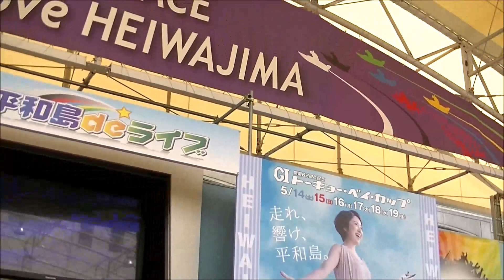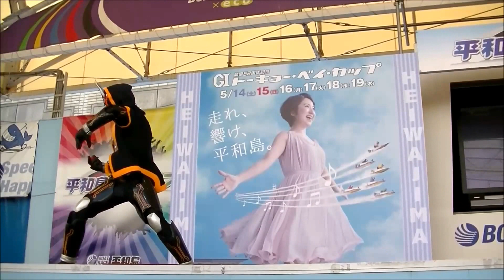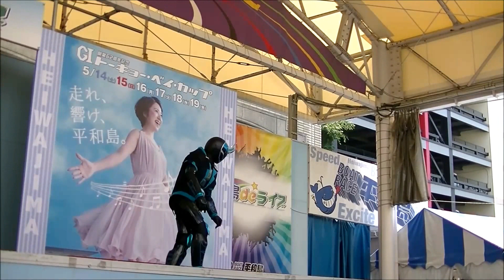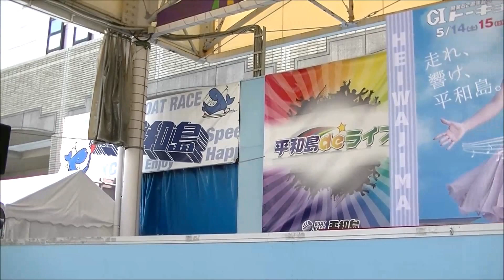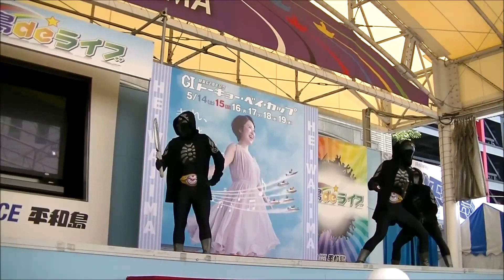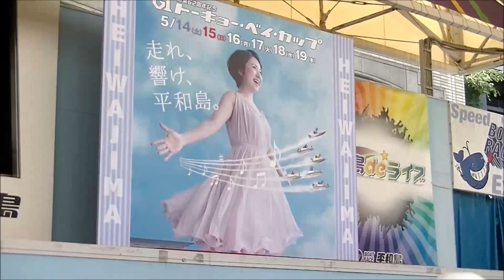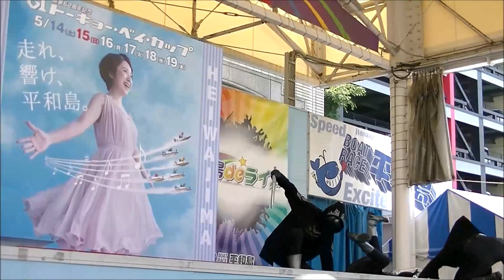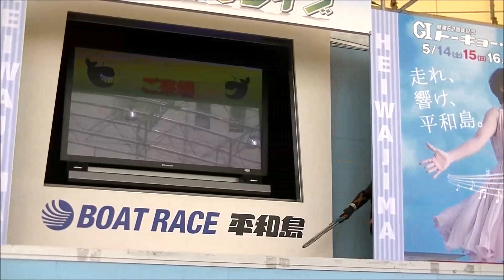仮面ライダーゴーストショー 9時40分@ボートレース平和島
5月15日ボートレース平和島で開催された「仮面ライダーゴーストショー」9時40分回の動画です。

撮影機材:GZ-E108